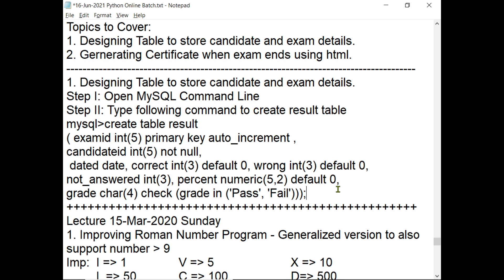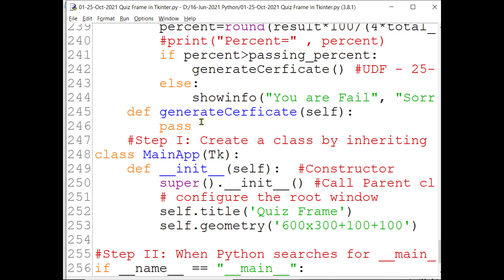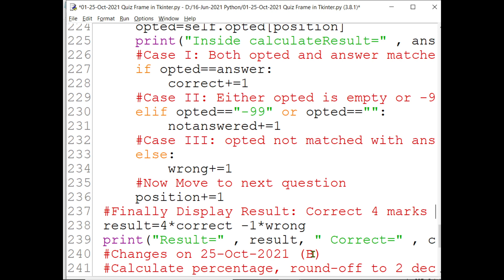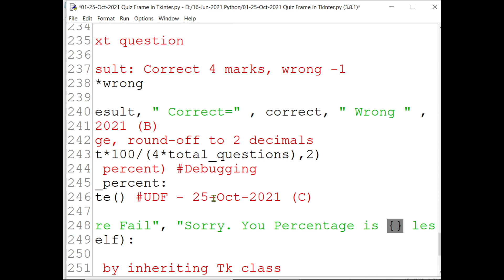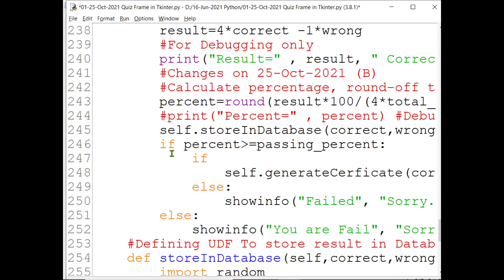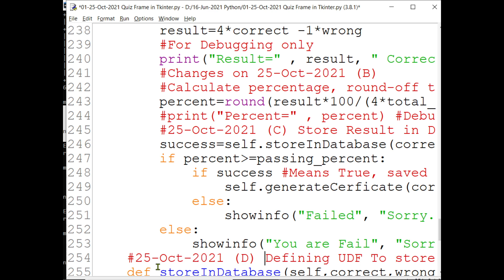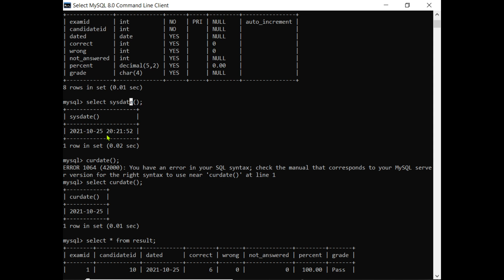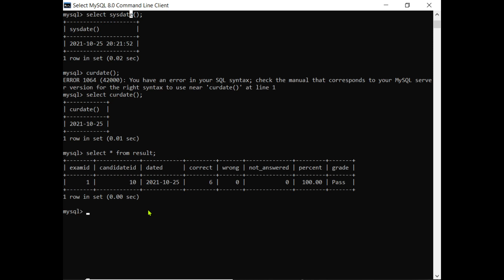Python in Hindi | Tkinter+MySQL | Coding of Quiz App Calculate Percent, store result in Table | CWB